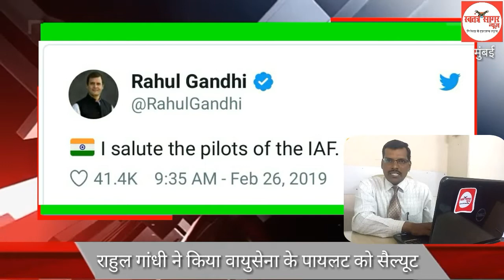Vayusena Attack भारत के जवानो ने की पाकिस्तानियों की तेरहवीं - स्वतंत्रसागर न्यूज़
भारत के जवानो ने की पाकिस्तानियों की तेरहवीं
आपने वो लाइने सुनी होगी की अनहोनी को होनी करदे होनी को अनहोनी जी हा आज इन लाइनो का जीता जागता सबूत हिंदुस्तान की सरकार और हमारे देश के वीर सपूतो ने दिखाया की जो कोई सोच भी ना सका
भारतीय वायुसेना ने आज पाकिस्तान की सीमा में मिराज लड़ाकू विमानों से 1000 पौंड वजन के लेजर गाइडेड बम दागे। हथियार प्रणाली की मदद से आतंकियों को चुन-चुनकर मारा गया। वायुसेना की इस कार्रवाई में जैश सरगना मसूद अजहर के भाई और साले सहित 25 शीर्ष कमांडर ढेर हो गए। हमले के वक्त शिविर में 350 से ज्यादा आतंकी मौजूद थे।